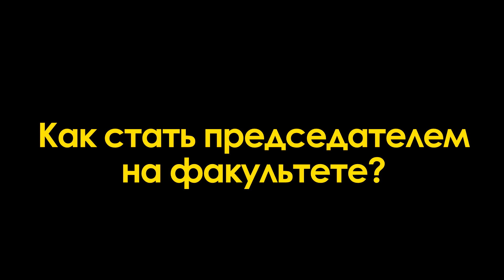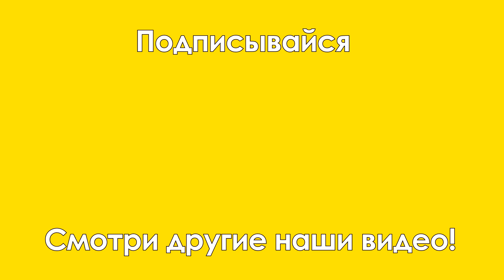СПРОСИ СТАРОСТУ 2: иерархия, общественная жизнь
«‎Спроси старосту» — это проект, в котором старосты БГУ отвечают на самые популярные вопросы о их работе, организации и жизни.

Таймкоды в видео:
00:00 - начало
00:09 - у старост есть какая-то иерархия?
1:13 - как стать председателем на факультете?
1:59 - старосты занимаются только административной частью:
4:02 - хочу заниматься активностями: куда писать?
5:42 - конец